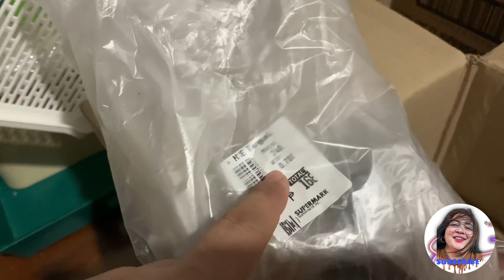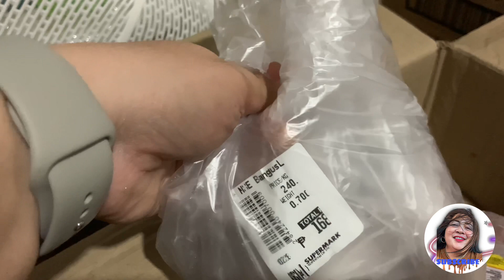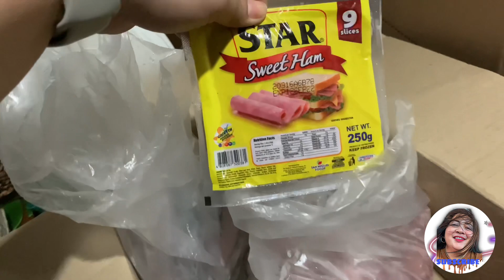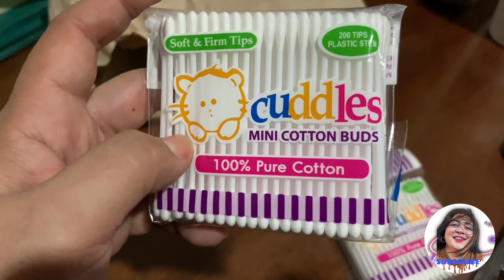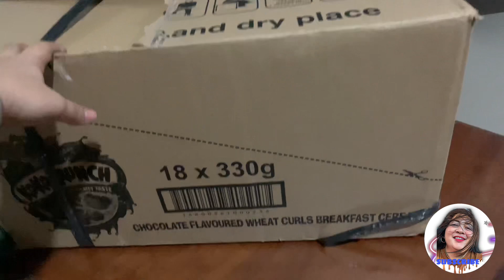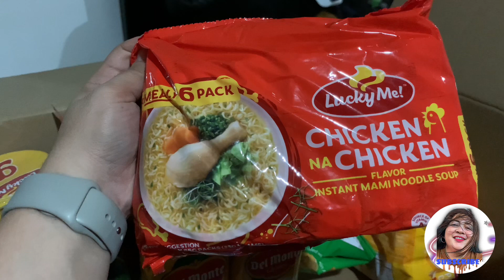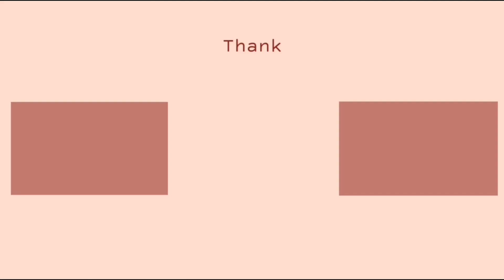ANOTHER GROCERY HAUL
Alam nyu na di nanaman umabot hangang katapusan ang una kong grocery kaya eto another grocery haul tayo mga Yad. Para sa aking mga ka Mommy jan, alam na! sira budget.

Facebook- Georgia Scott David

IG-Music by @mjapanay - instacrush via @hellothematic